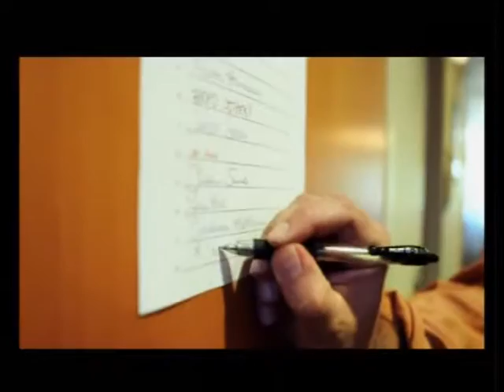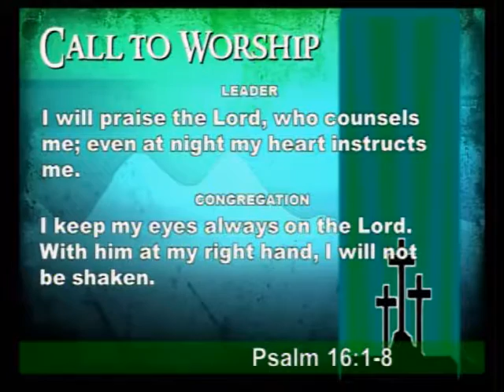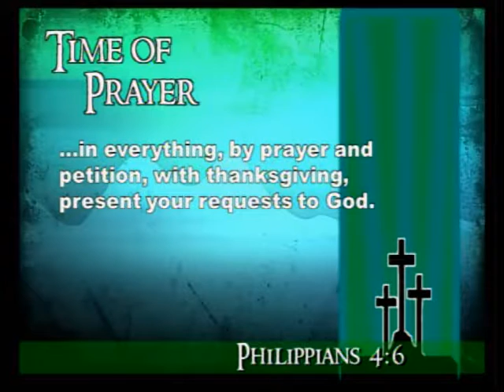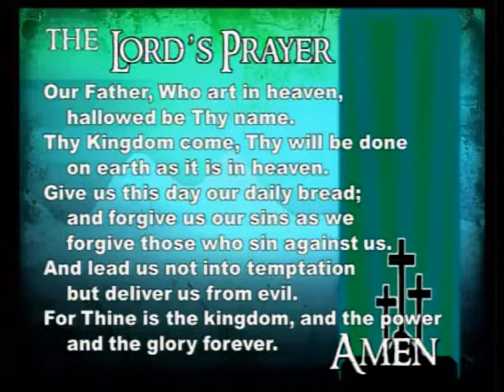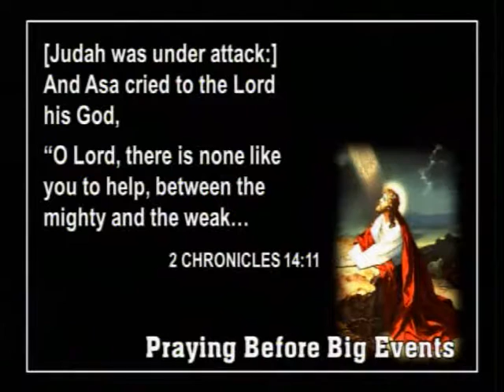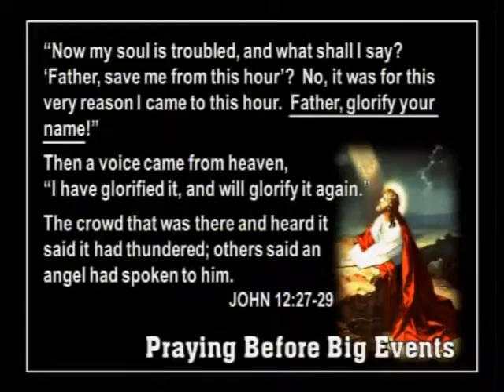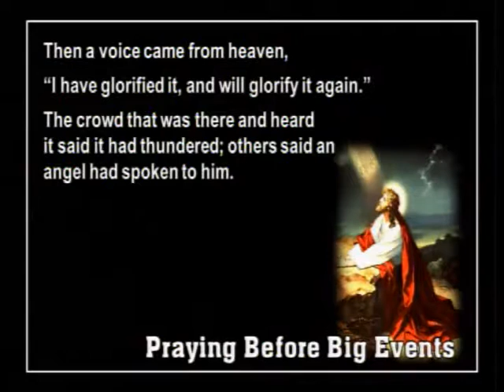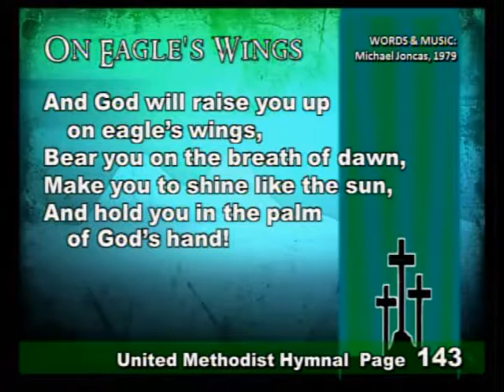Morton United Methodist Church 03.22.2015 Rev. Gary Motta "Praying Before Big Events"